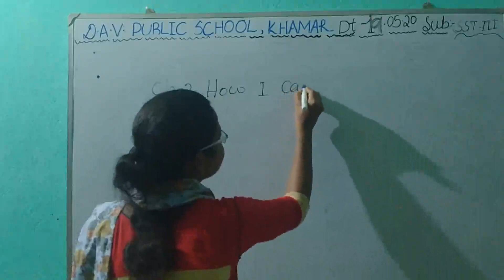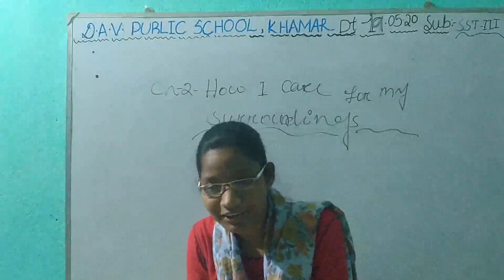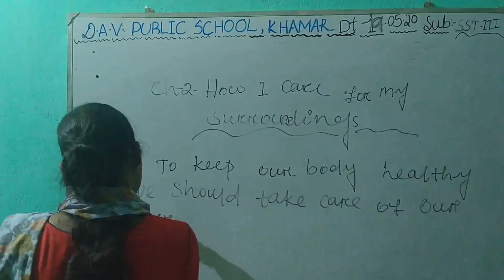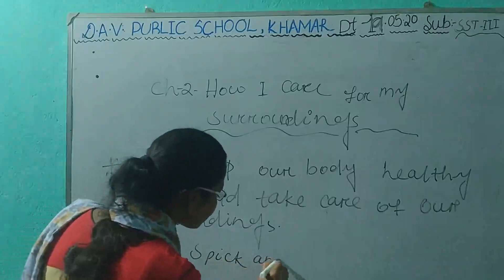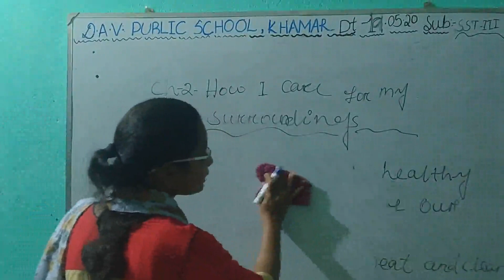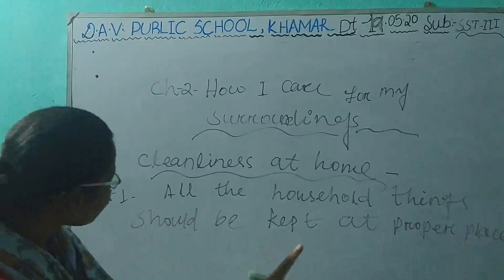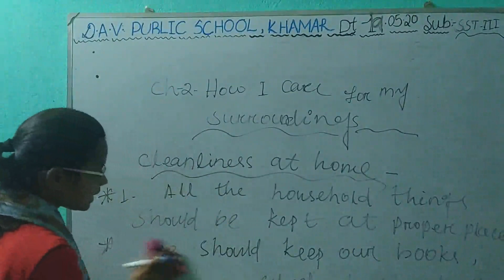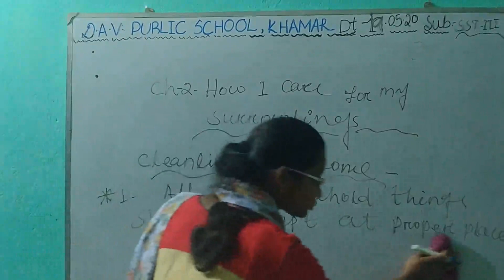DAVPS CLASS3 SST 19MAY20